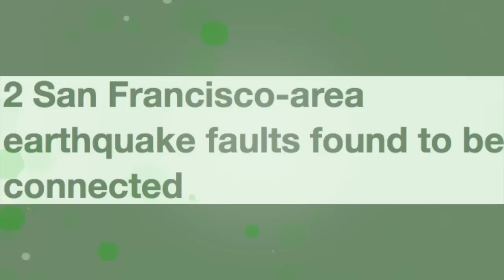Earthquake Alert 2 San Francisco faults found to be connected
2 San Francisco-area earthquake faults found to be connected.
The most dangerous earthquake fault in the San Francisco Bay Area is connected to another, which means both could rupture simultaneously and unleash major devastation, a new study finds.
The Hayward Fault has long been considered a threat because it runs under densely populated neighborhoods east of San Francisco. The new work found that beneath San Pablo Bay, it joins with a second, less active underground fracture to the north.

Scientists had already considered the possibility of both faults rupturing at once, whether they are connected or not. So the discovery doesn't change the estimated earthquake hazard much, although it confirms suspicions that the stage is set for what could be a massive quake.

If the Hayward and Rodgers Creek faults broke simultaneously along their combined 118 miles, they could produce a magnitude 7.4 quake, said scientists from the U.S. Geological Survey.

Such shaking would be more than five times stronger than the 1989 Loma Prieta quake on the San Andreas Fault that killed over 60 people and collapsed part of the San Francisco-Oakland Bay Bridge.

There hasn't been a major quake on the Hayward Fault in more than 140 years. Quakes are caused by a sudden movement in the Earth's crust, releasing stored energy that people feel as shaking.